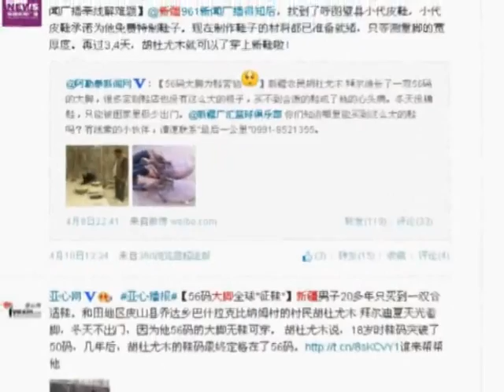Campaign saves the soles of large-footed farmer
A poor farmer from northwest China's Xinjiang, who has always struggled to find shoes for his large feet, is being flooded with offers of footwear after local government launched a campaign to ease his plight.